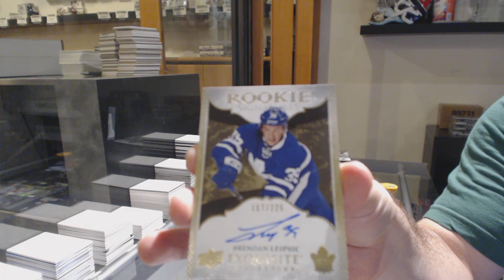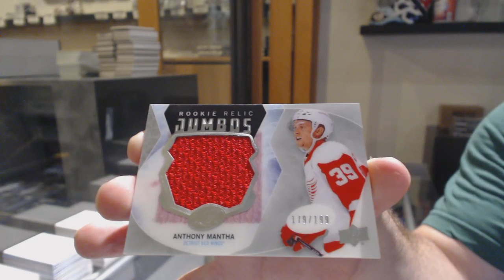Nolanb1992's 16-17 Upper Deck Ice Hockey Box Break